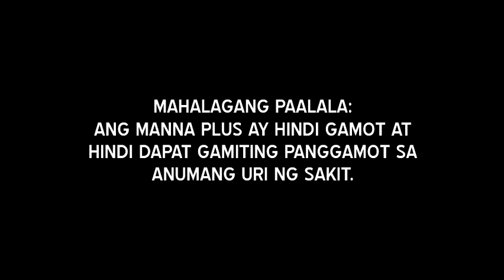Manna Plus Radio Ad (2019)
Sobra pa sa kumpleto Multivitamins for Kids with Malunggay Extracts for children aged 1-12.

Manna Plus Multivitamins is 100% Filipino-made. It is quality product by MLA Healthcare Enterprise Corporation with FDA License as Food Trader / Drug Distributor in the Philippines. Inc. as its Manufacturer ( ISO certified ). MLA is also in partners with James Mackay Foundation, an organization which helps Filipino families by providing sustainable jobs.

Available at Mercury Drugstores nationwide

MAHALAGANG PAALALA: ANG MANNA PLUS AY HINDI GAMOT AT HINDI DAPAT GAMITING PANGGAMOT SA ANUMANG URI NG SAKIT